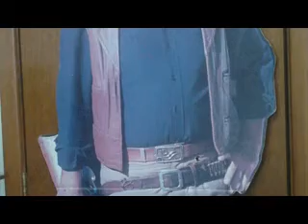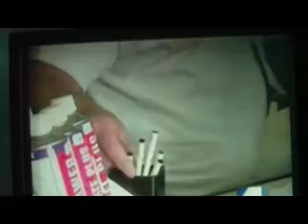John Wayne Is Still Taking Bullets!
John Wayne Poster Takes Bullets Meant For Me.